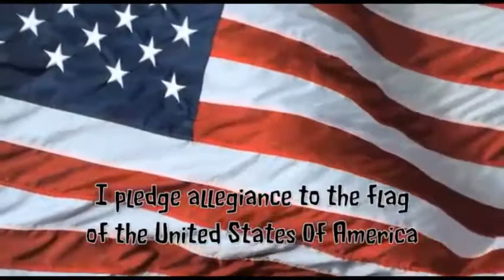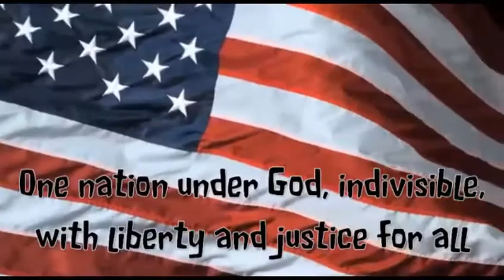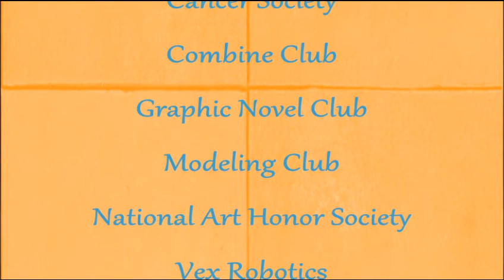November 2, 2017 Morning Announcements